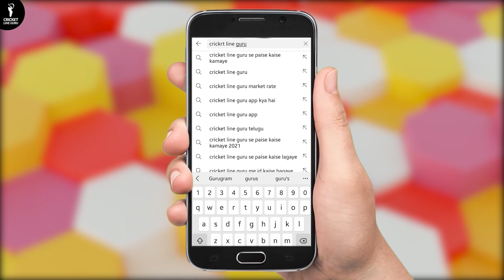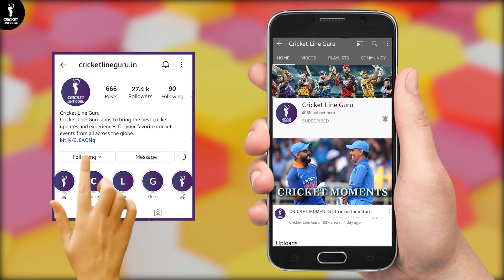ENG vs NZ 3rd Test Dream 11 Team Prediction | England vs New Zealand Dream 11 Team | Fantasy XI Team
ENG vs NZ 3rd Test Dream 11 Team Prediction | England vs New Zealand Dream 11 Team | Fantasy XI Team | Eng vs NZ Dream 11 Team

eng vs nz dream 11, england vs new zealand, eng vs nz, england vs new zealand dream 11 team, England vs New Zealand test,